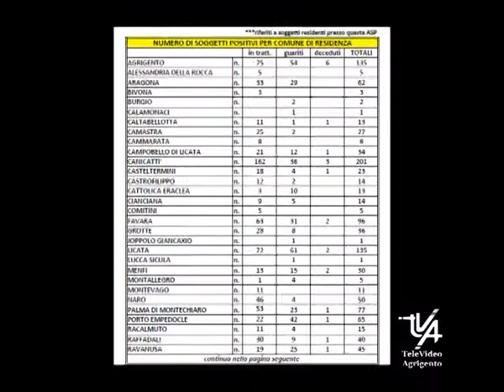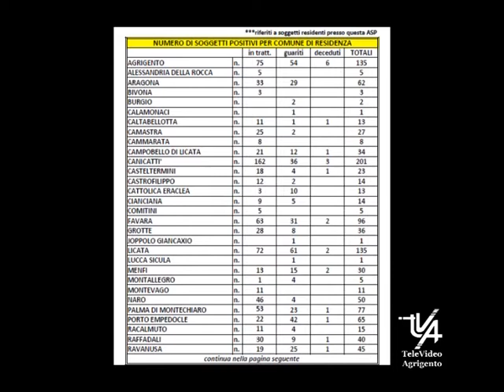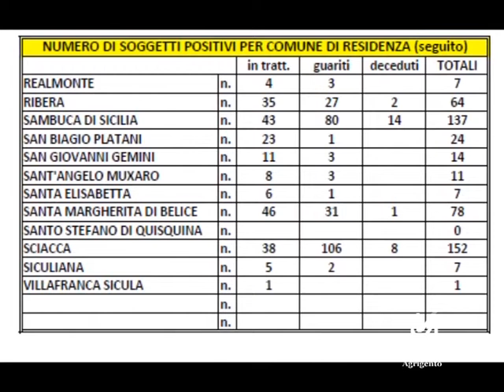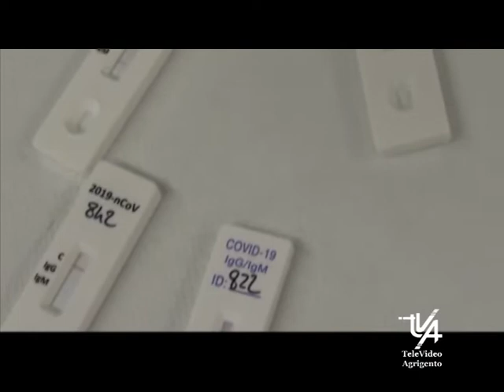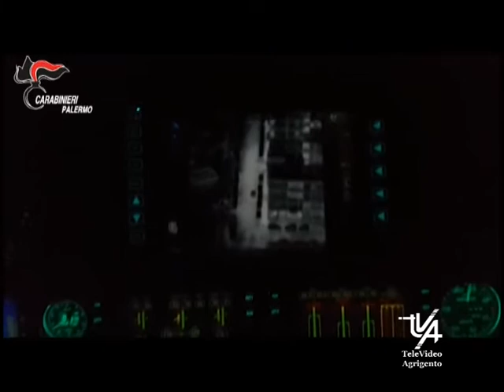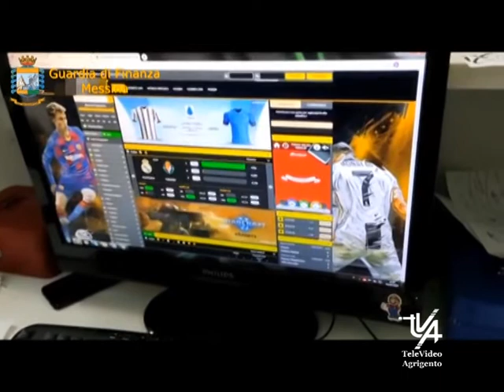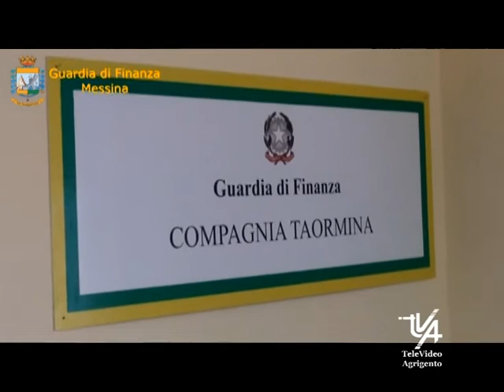Il TG del 17 Novembre 2020